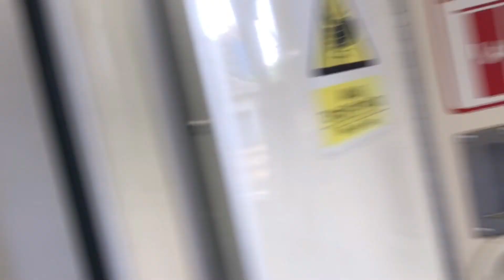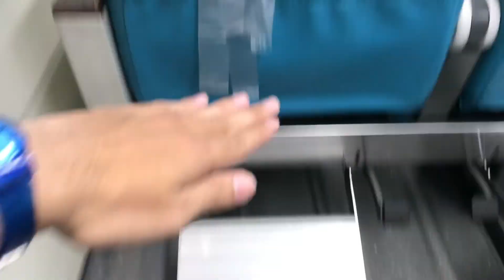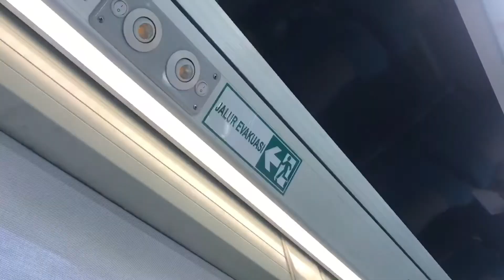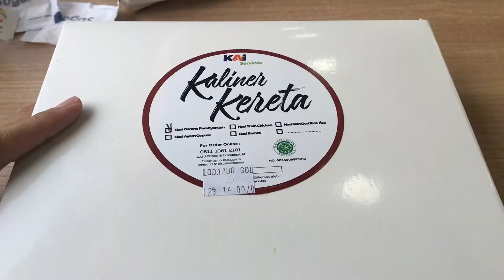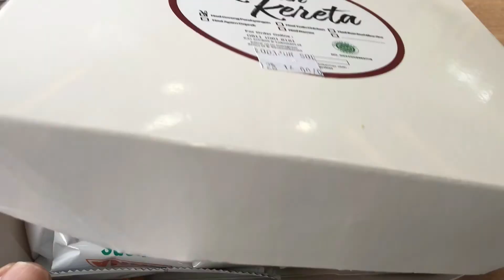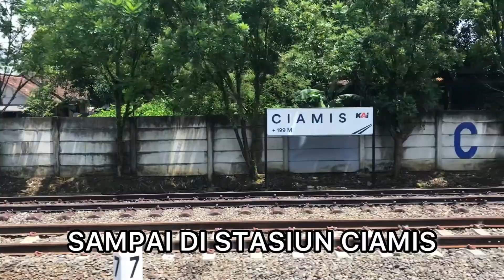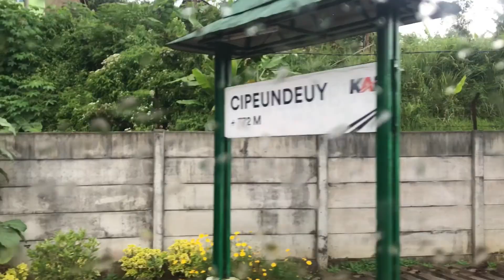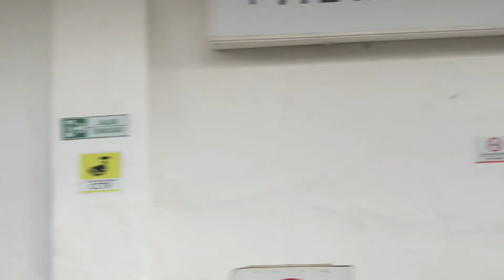KA LODAYA FULL TRIP JOGJA - BANDUNG 8 JAM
Channel ini share tentang pengalaman jalan jalan di banyak tempat.

SIlahkan juga untuk di like apabila suka vidio ini, klik disklike jika tidak suka dengan vidio ini. Kritik atau saran juga bisa tulis di kolom komentar. Makasih ya, semoga kalian sehat selalu.